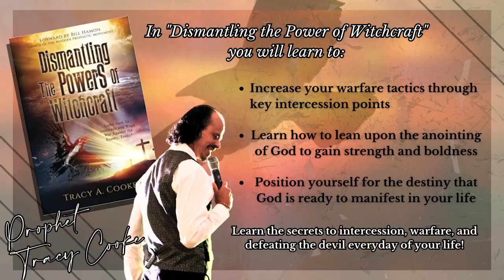Testimony Tuesday - Dismantling the Powers of Witchcraft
Thank you for joining us today for a very special “Testimony Tuesdays” Broadcast.

We have Prophet Tracy Cooke with us today, for a discussion that will help Break the Power of Witchcraft in the body of Christ, and set many free by the Revelation and Power of The Holy Ghost! Many people around the world have fallen victim to witchcraft and may not realize what they were dealing with. We are going to be discussing some tough topics today and shining God’s light into these dark areas to Break People Free.

So, get Ready to be blessed as God brings Revelation and Demonstrates His Power today to expose what is hidden in the darkness, by shining His Pure Light into these hidden things.

Be sure to share your prayer requests with us; the Lord has been quickly and swiftly answering prayers! Today could be your day to receive a miracle!

Share this broadcast with your friends and get ready to experience the unlimited power of God!

Get connected with us and watch “Greater Glory” on the High Tower Ministries, Int. Facebook Page! Sundays at 9 AM & 7 PM and Wednesdays at 7 PM for inspiring messages that will raise your faith and grow you in the Word!